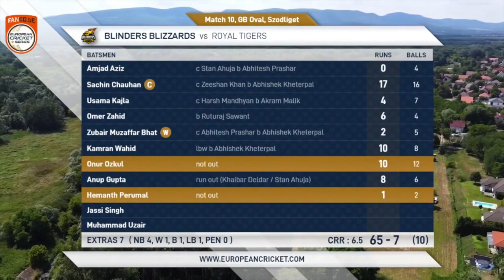Match 10 - BLB vs ROT | Highlights | FanCode ECS Hungary Day 3 | Hungary 2021 | ECS21.493